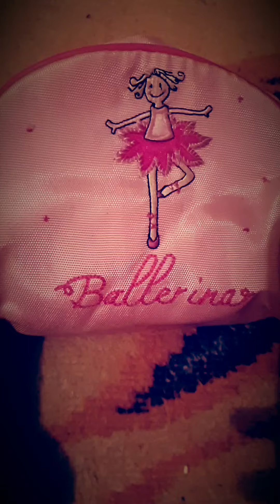Isprobala sam ovu tehniku aparata i super je 🤗